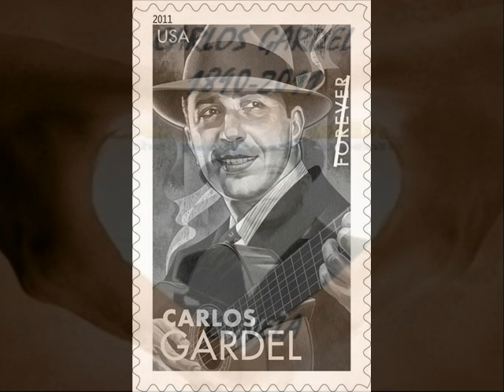HOMENAJE A CARLOS GARDEL- ESTAMPILLA USA 2011